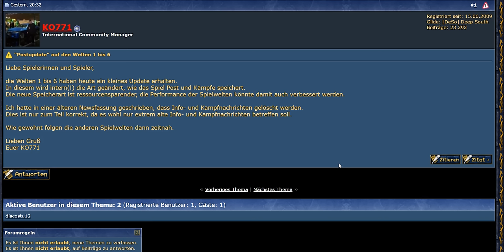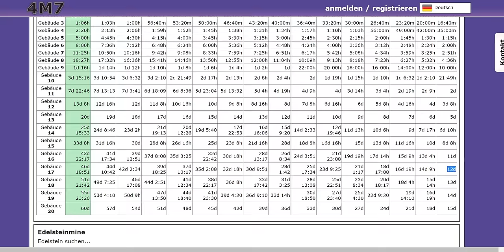Shakes and Fidget Steinbruch 17 & news zum Post Patch